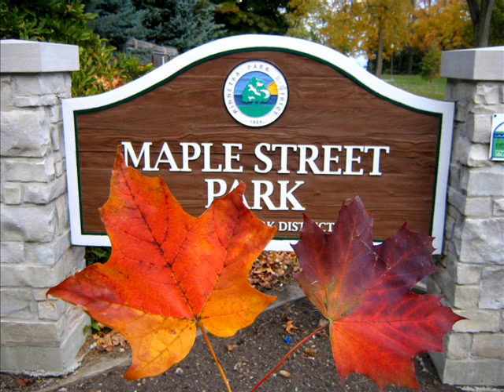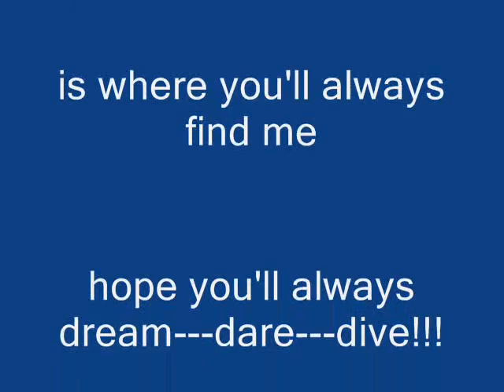Justin Hayward Forever Autumn Moody Blues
magical moody brilliant blues infinite inspiration :):):)

my fall freedom forest tribute to justin hayward & the moody blues with their haunting anthem of awe, forever autumn!!!

always dream~~~dare~~~dive, john!!! :):):)